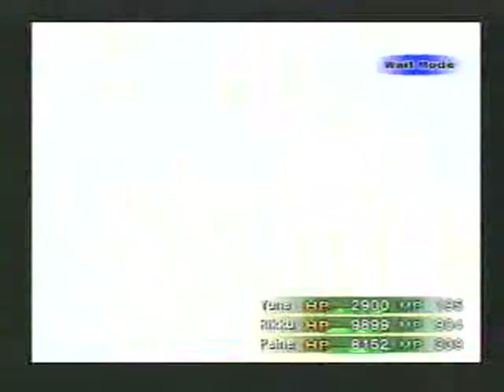Hot N' Cold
..Plz Note: I'm Not That Into Artists Like Katy Parry.
( Also This Video Sucks...It's Oddly Slow...)
Song: Hot N' Cold

Lyrics:
Yeah you, PMS
Like a bitch

And you always think
Always speak
Cryptically

(you) You don't really want to stay, no
(but you) But you don't really want to go-o
You're in and you're out
You're up and you're down

Just like twins
So in sync
The same energy
Now's a dead battery
Used to laugh bout nothing
Now your plain boring

I should know that
You're not gonna change

Got a case of a love bi-polar

Video including Final Fantasy XII, X-2, VII Advent Children, Crisis Core, Dirge Of Cerberus, VIII, X.

Enjoy(ish)!!! ☺
Happy Face Productions.